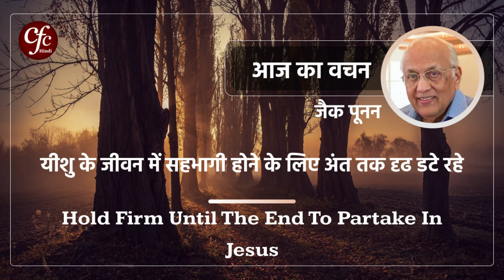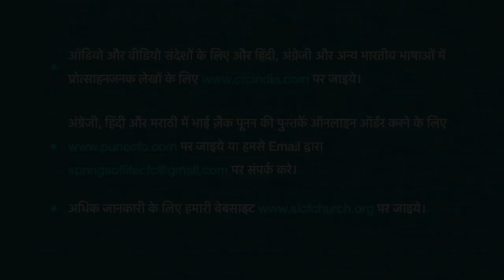December 16 | Word For The Day | Hold Firm Until The End To Partake In Jesus | Zac Poonen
दिसंबर 16 | आज का वचन | यीशु के जीवन में सहभागी होने के लिए अंत तक दृढ डटे रहे